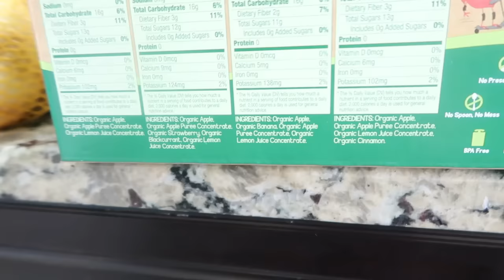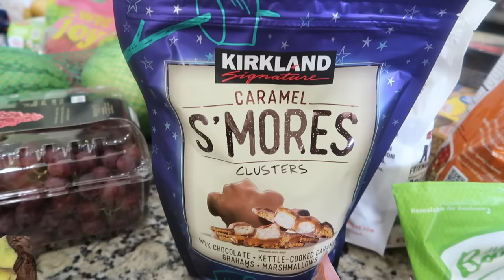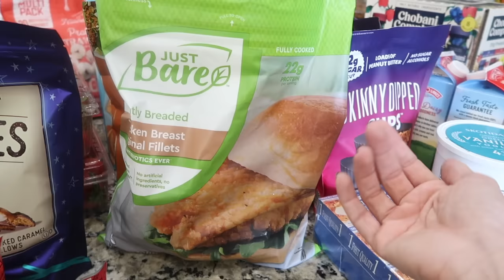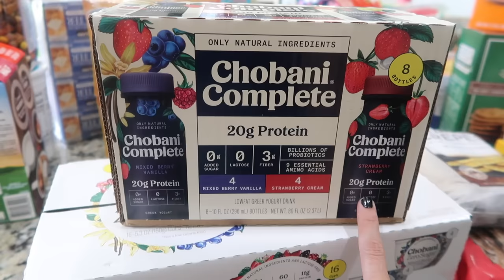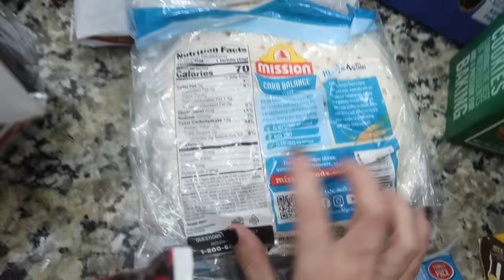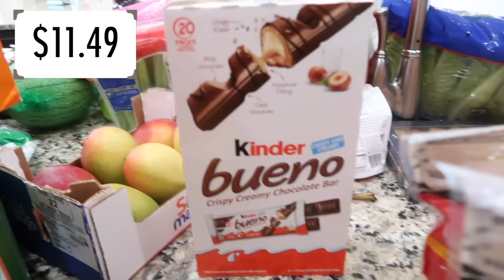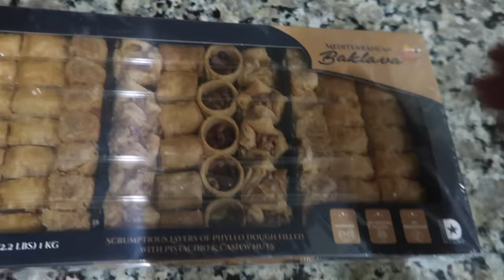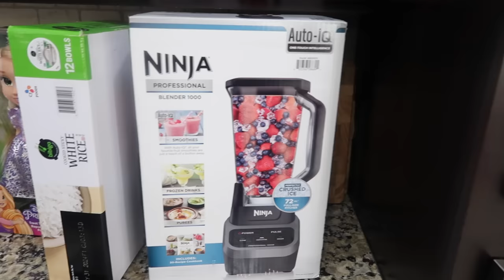New at Costco Grocery Haul! All The Goodies To Fill My Belly! Huge Family Grocery Haul With Prices!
Hey party people!  Thanks so much for hanging out with me while I share with you this new costco grocery haul with prices!!  I went to Costco to do some grocery shopping and I definitely did some damage when I saw all of the awesome new stuff that costco has to offer!  And christmas stuff at costco! gosh. it's wild.  I did get a head start on my christmas shopping so that's cool, as long as I don't forget where I hide the presents between now and christmas I should be good to go! haha anyway, I picked up some old favs and some new gems at costco this month for my monthly grocery haul, hope you enjoy!

Kim!

Kids knives Meredith loves: